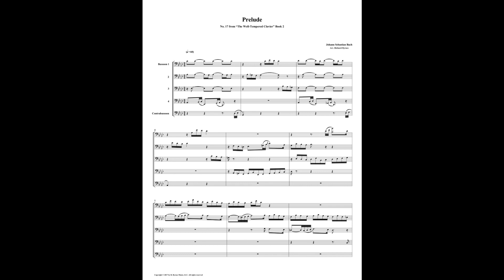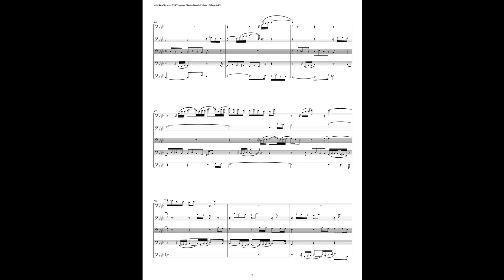J.S. Bach - Well-Tempered Clavier: Part 2 - Prelude 17 (Bassoon Quintet)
This is an arrangement by Richard Byrnes for 4 Bassoons & Contrabassoon.